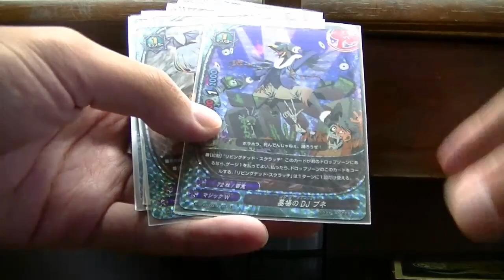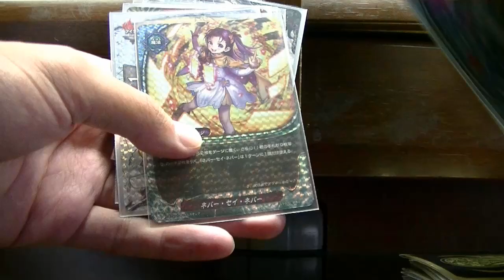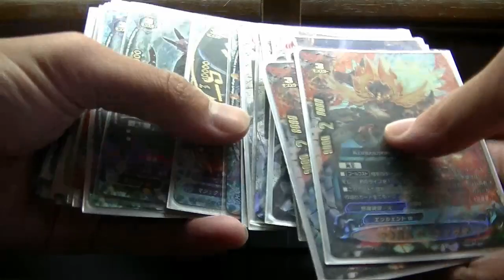バディファイト角王大出陣レアカードまとめ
レアまとめ